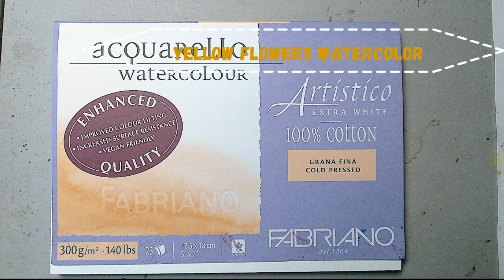Especially Yellow flowers watercolor today!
In this watercolor tutorial, we'll be painting especially yellow flowers. Join in and learn how to create beautiful floral art with watercolors!

I made this today especially to remember my partner, it's his birthday today, and he absolutely loved Yellow Flowers in impressionistic way, just like he painted in oil, I know he will always be with me!